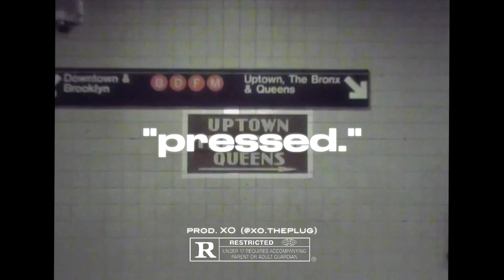[FREE] "PRESSED." - SamRecks x Nemzzz Drill Type Beat|Chill UK Drill Instrumental 2024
Prod by XO (@xo.theplug)